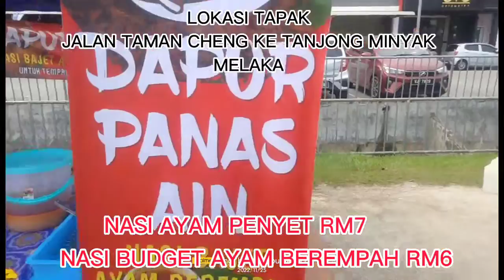#13 -25 November 2022